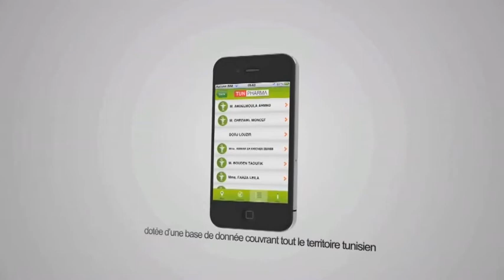TUNPHARMA / PIXELS TRADE (PROS D'OR 2012)